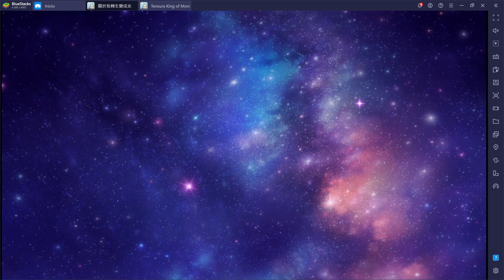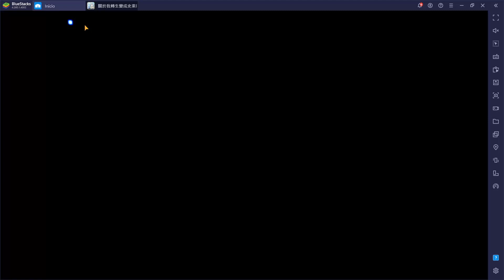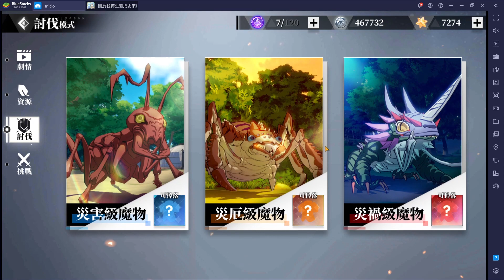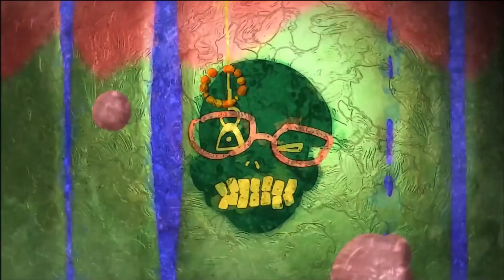Tensura: King of Monsters - Comienza correctamente en el servidor global ( Mentira es el SEA)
Descargas
Playstore Servidor global (Sea):

00:00 Opening
00:34 Asunto del video